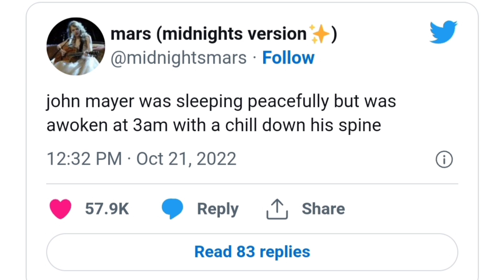Deep Analysis of Would've, Could've, Should've by Taylor Swift off of her new album Midnights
In this video i have explained my thoughts and perspective about what i think this song is about. This is a highly anticipated album that has opened many old stories and i wanted to share my thoughts with all of you.